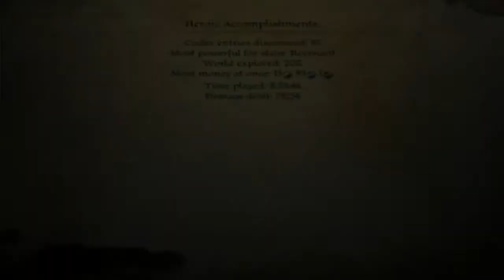Dragon Age Origins | 35 | I don't like being alone D8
It's scary D8